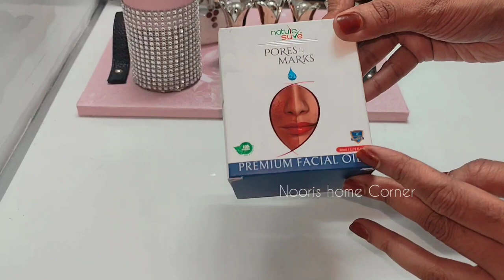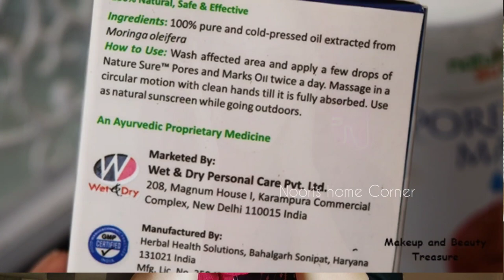Quick And Easy DIY-Water Candle, Bottle Art & Cute Home Decor Tray From Waste Materials 👍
And Easy DIY-Water Candle, Bottle Art & Cute Home Decor Tray From Waste Materials 👍

Nature Sure Pores & Marks Premium Facial Oil

✅Unclogs & fills enlarged skin pores naturally
✅Helps heal fine lines
✅Hydrates & deep-cleans skin, removes blackheads
✅Prevents loss of elastin, collagen and keratin

Do keep liking,suppoting&loving My Channel 👍

Noori fatima

diy diwali decoration, diy diwali decoration ideas, diy diwali decoration ideas at home, diy diwali decoration challange, diwali festival 2022,how to make water Candle At home,diy bottle art, diy center table tray,